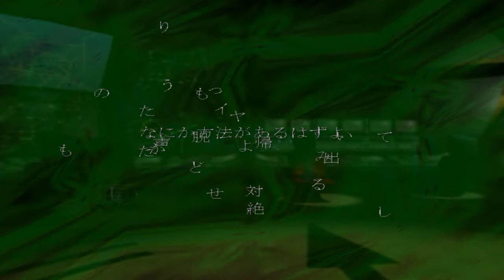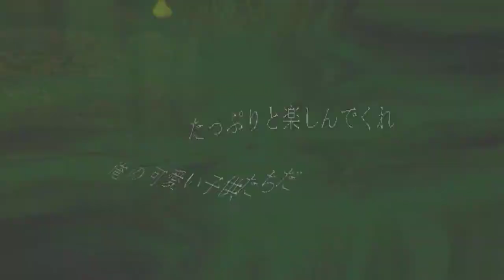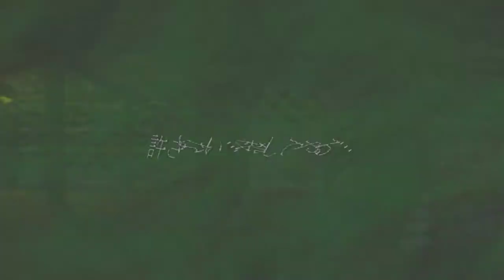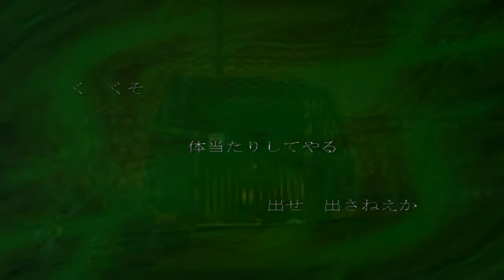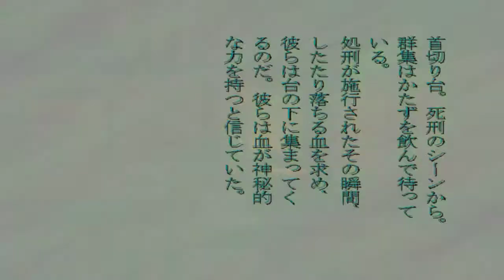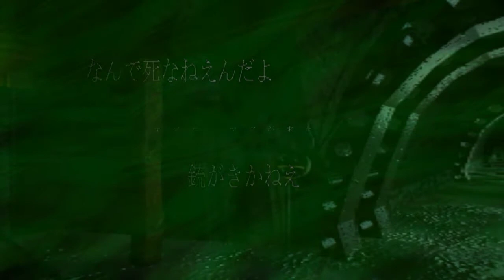deSPIRIA - Walkthrough part 2